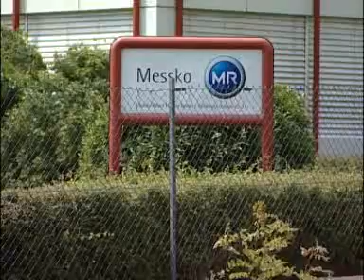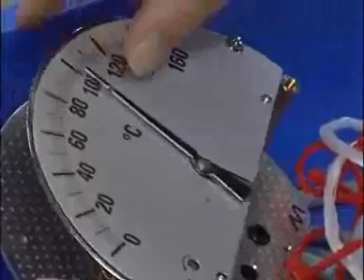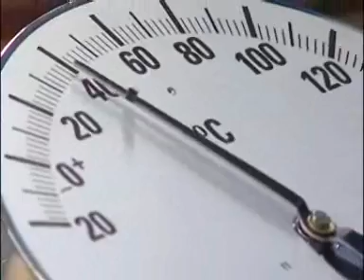Unternehmen Messko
Was steht hinter dem innovativen Unternehmen Messko? Wie werden die hohen Qualitätsansprüche umgesetzt? Nur einige der Fragen, die in diesem Film beantwortet werden.